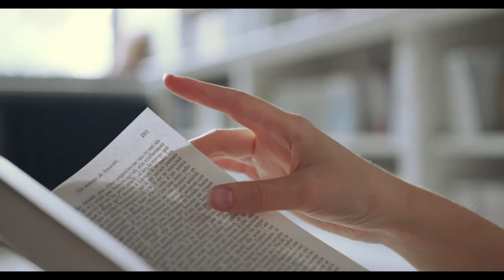Inspirational story of the rabbit and tortoise | by MS Aziz